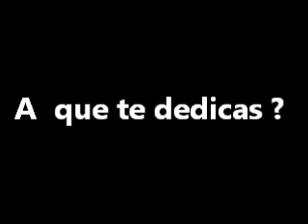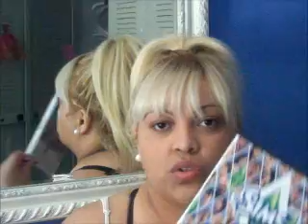SPANISH WEDNESDAYS Tag: CONOCEME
Gracias por visitar mi canal hasta pronto :)